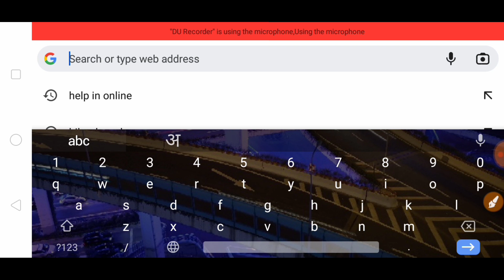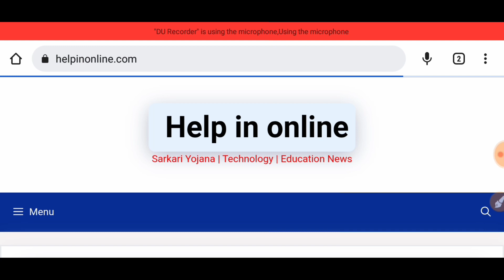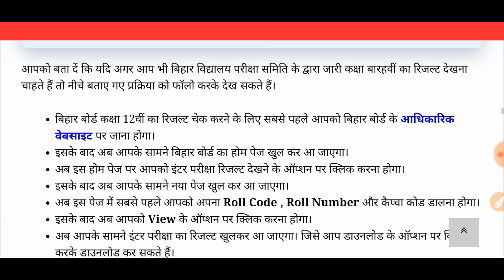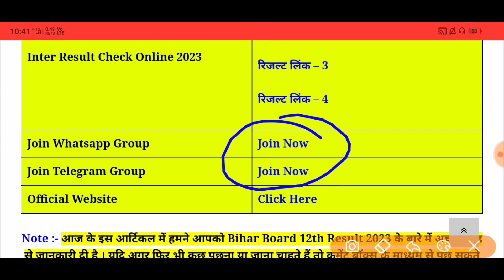बीएसईबी इंटर परीक्षा का रिजल्ट आज जारी होगा || Bihar Board 12th Result 2023 News Today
0:04
2:07
3:30
4:54
5:10
6:30
7:50
8:54
9:10
10:33
11:12
12:25
13:45
14:21
15:23
16:48
17:20